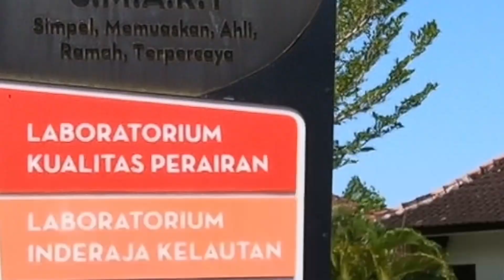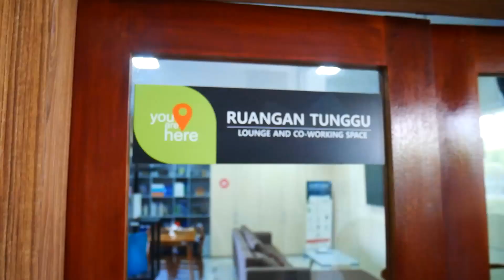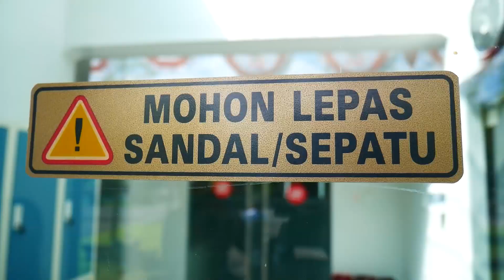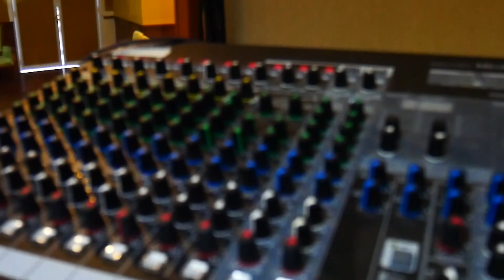Mengenal Lebih Dekat BPISDKP || SMK Negeri 3 Negara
Mengenal kantor BPISDKP
Balai Pengelolaan Informasi Sumber Daya Kelautan dan Perikanan
yang beralamat di Jalan Seacorm km 2 Kecamatan Jembrana Kabupaten Jembrana Provinsi Bali

Dalam rangka HUT RI ke 77 BPISDKP menyelenggarakan lomba vlog untuk SMA / SMK se Kabupaten Jembrana, kami dari SMK Negeri 3 mencoba untuk berpartisipasi dan membuat video blogging yang diperankan oleh 2 siswi kami

Banyak sebenarnya data yang bisa dimanfaatkan masyarakat dalam tugas yang di emban oleh Kantor BPISDKP ini, hanya saja belum banyak masyarakat  yang mengetahui keberadaan fungsi dan tugas dari kantor BPISDKP ini

Semoga dengan video ini masyarakat bisa mengenal lebih jauh tentang BPISDKP serta layanannya kepada masyarakat agar masyarakat terutama bagian pesisir bisa merasakan manfaatnya

Info lebih lanjut tentang BPISDKP